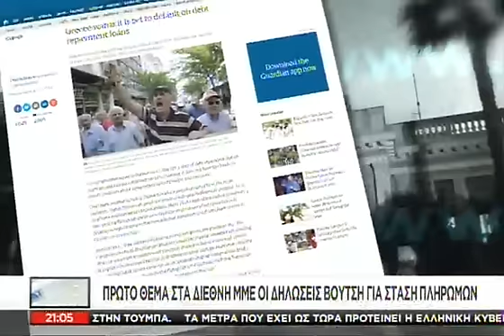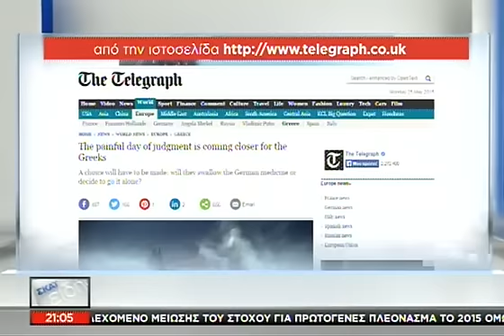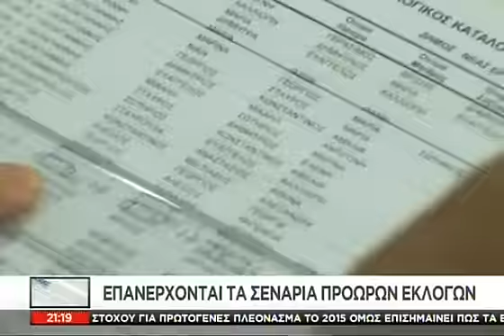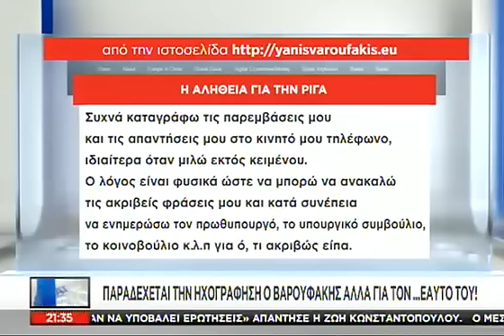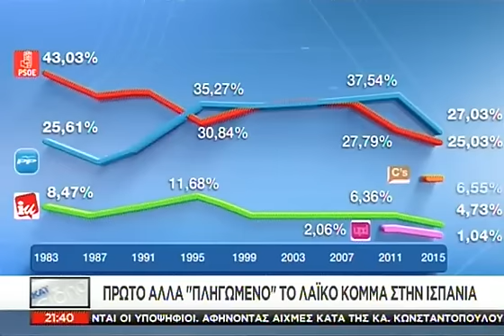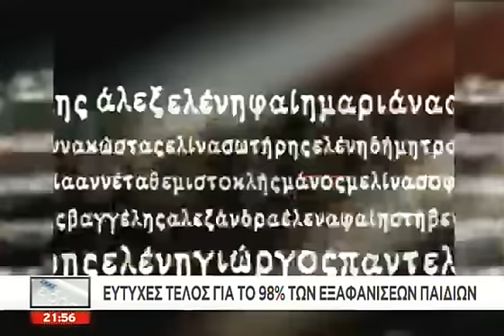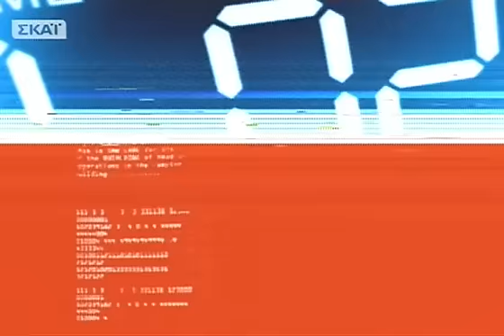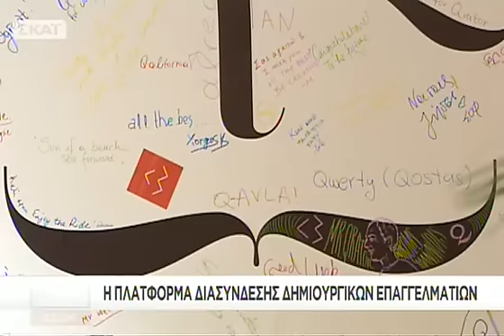Tα νέα του ΣΚΑΪ 21:00 - 25/05/2015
Οι σημαντικότερες ειδήσεις της ημέρας με τηνΕύα Αντωνοπούλου.Αναλυτική προσέγγιση, καλεσμένοι στο στούντιο και σχόλια από έγκριτους δημοσιογράφους. Προσέγγιση... ουσίας! Ερευνητική δημοσιογραφία. Χωρίς εξαρτήσεις και συμβιβασμούς. Με δυναμισμό, εγκυρότητα, διαύγεια, άποψη, διεισδυτικότητα. Καθημερινά στην τηλεόραση του ΣΚΑΪ.